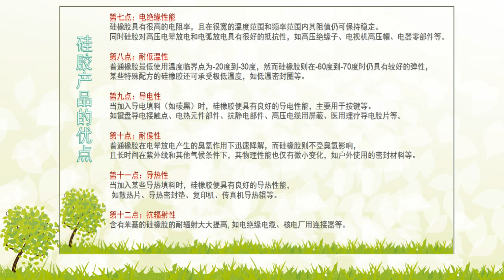保时捷SUV专用硅胶